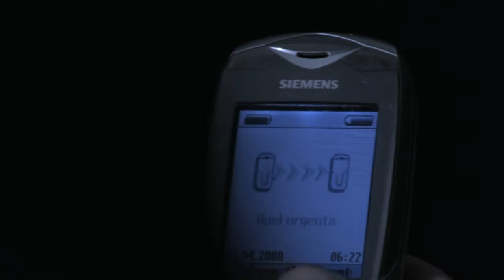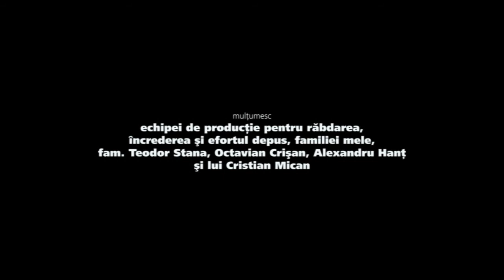O TIGARA APRINSA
O TIGARA APRINSA, Andrei Staruiala, Romania